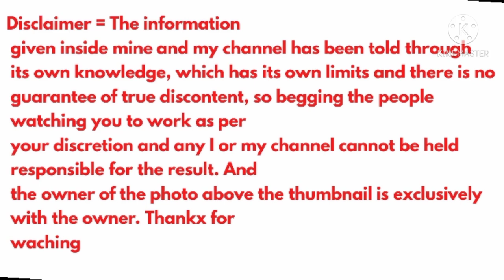घर से शुरू करो बिजनेस |New business idea|small business idea|best startup idea by rktull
1.new business ideas
2.small business ideas
3.creative business ideas
4.innovative business ideas
5.no competition business ideas
6.startup ideas
7.best business ideas
8.small scale business
9.new business,new business opportunity
10.business ideas in hindi
11.business ideas 2021
12.Rktull